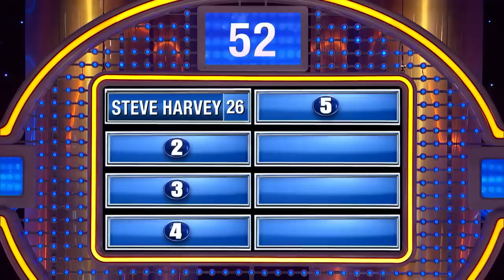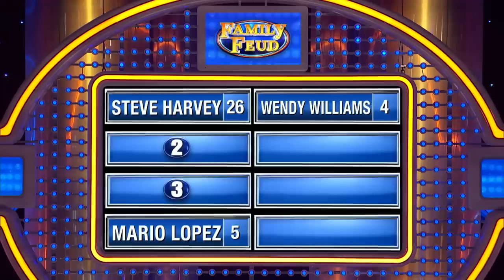5 TV hosts who would make great strippers!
5 TV hosts who would make great strippers!